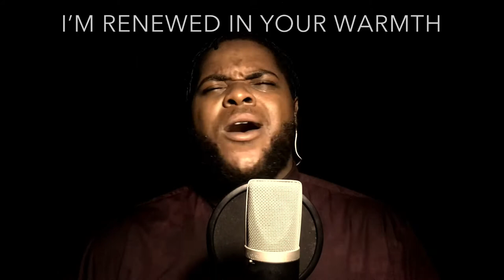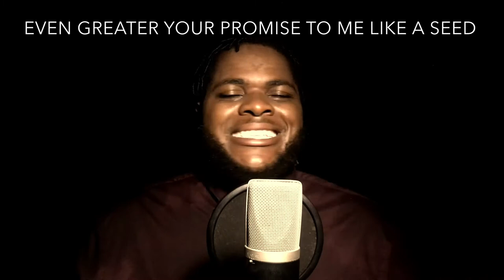Israel J. Allen - Season (COVER) by HillSong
Was asking to sing this song for my church (December gone) and thought I’d share it with you. We all go through harsh seasons in life but be hopeful that a season of change WILL COME! I pray you have a blessed week. 🙏🏾